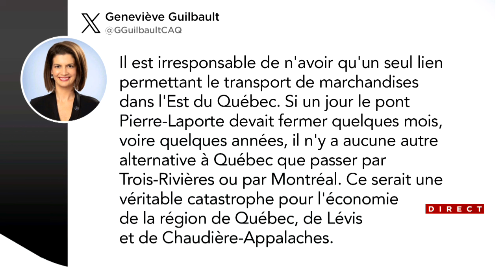Tramway et troisième lien à Québec: «C’est devenu une joke», dit Mario Dumont - commentaire